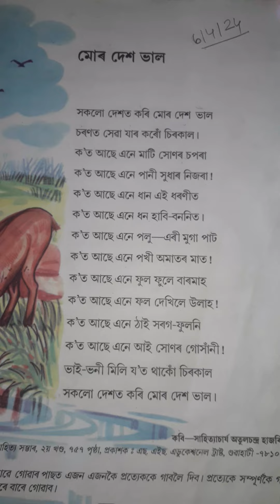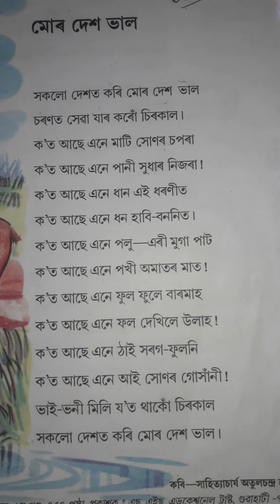MOR DEKH BHAL# kobi Atul chandra Hazarika# axomiya kobita